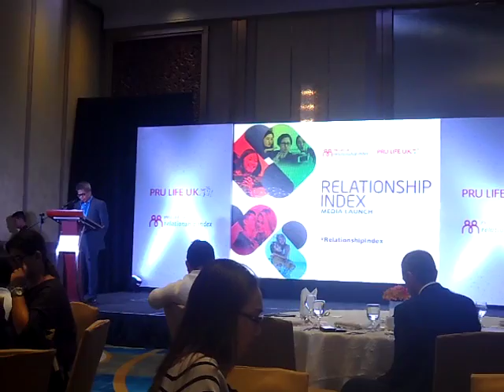Relationship Index for jrbustamante.ph